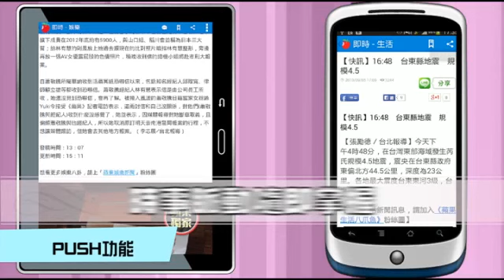天乾物燥 風勢助長 高雄山區鬧火警--蘋果日報 20140327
【動新聞╱高雄報導】高雄鳥松大竹坑山區昨天上午10時許發生火警，由於天乾物燥，加上風勢助長，火勢迅速蔓延，消防局出動鳥松、中庄、大樹三個分隊前往搶救。
消防人員抵達現場發現，延燒面積約2分多，幸好山區內有許多小路形成天然防火巷，消防人員警戒控制火勢不要再持續擴大，約經2個小時將火勢撲滅，幸好無人傷亡。

 天乾物燥 小心 我愛的火燭
天乾物燥 風勢助長
高雄山區鬧火警
no vo
 來
站旁邊點
昨天上午10點
鳥松大竹坑山區發生火警
因天乾物燥和風勢助長
火勢迅速蔓延
延燒面積約2分多
消防局出動3個分隊搶救
幸好山區內有許多小路
形成天然防火巷
消防人員順利控制火勢
約2小時撲滅
無人傷亡
動新聞高雄報導